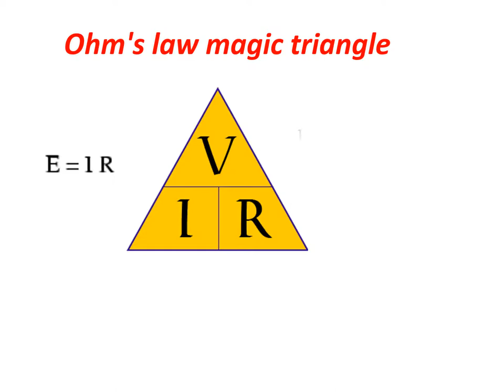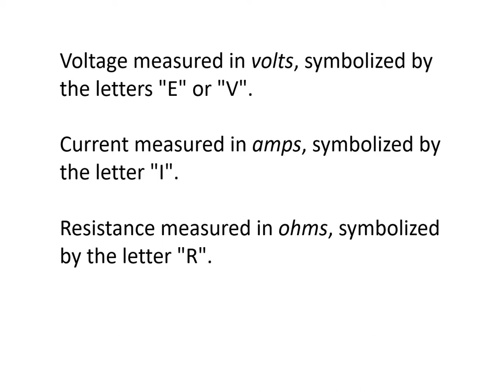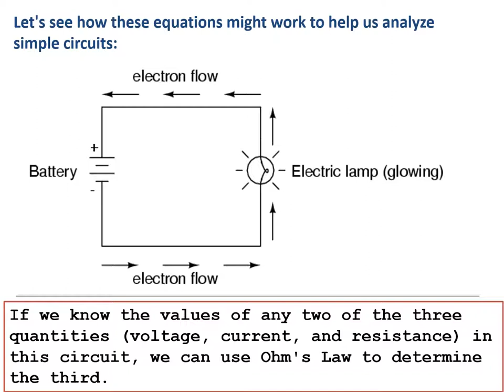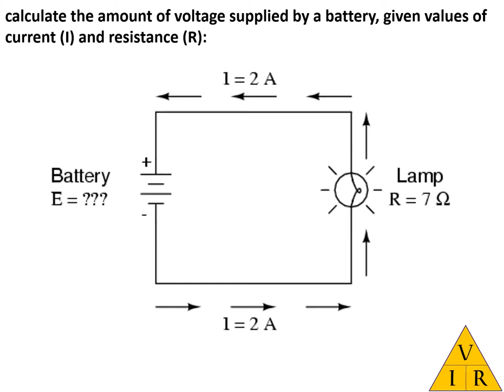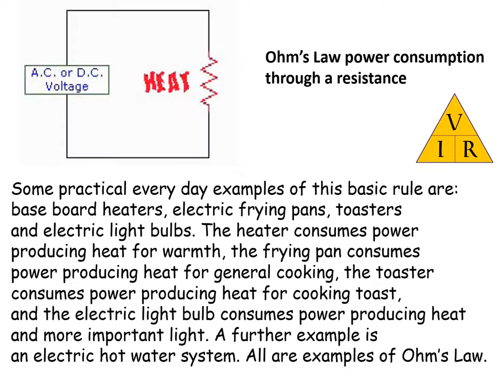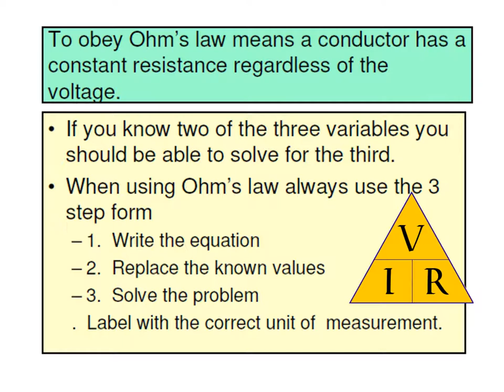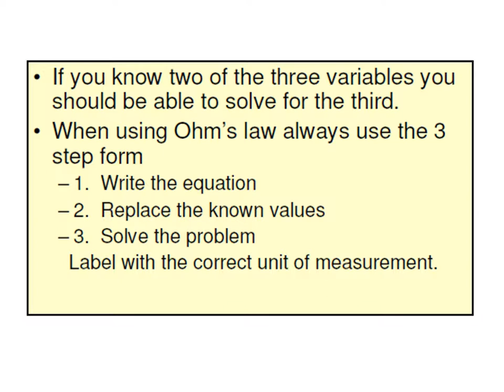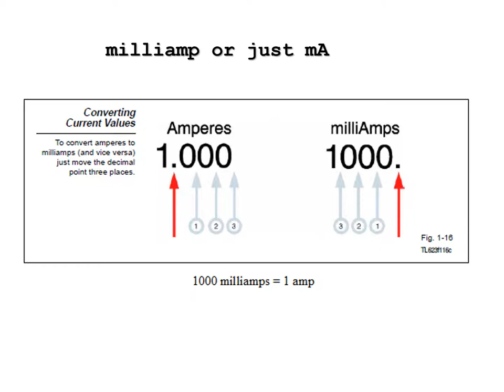Ohm's Law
Explain Magic Triangle

What's Volt ?
What's Current ?
What's Resistance